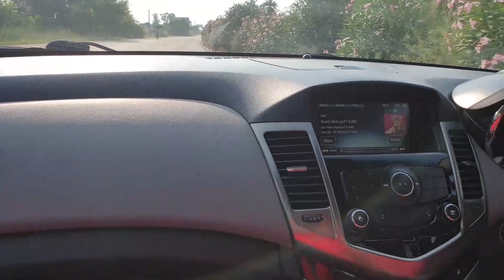Chevy Cruze 2.0 VCDI Automatic 2017 Stage 1 Remap..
Chevrolet Cruze 2017 variant equipped with 2.0L Turbo Diesel Engine up for Performance Remapping/Tuning.

Stock Figures = 164HPwith 360NM of Torque
Performance/Tuned Figures = 204HP with 440NM of Torque

We will rectify any pending faults along with the Remap(Service/Repair & Spare Parts charges Extra!)

Professional Dyno Tested ECU Remapping & Chip Tuning Services for all CARS & SUPERBIKES with Full Support.!!

Location=Barnala,Patiala, Punjab.!!

Extra Charges for Doorstep Tuning Services.!!